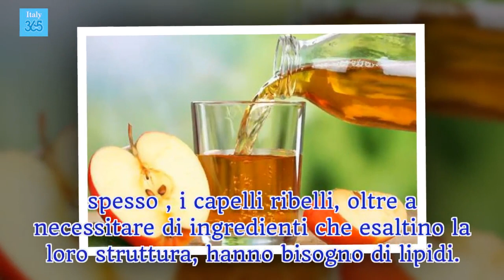Lo shampoo che sta facendo scalpore in tutto il mondo: i capelli crescono in modo incredibile!